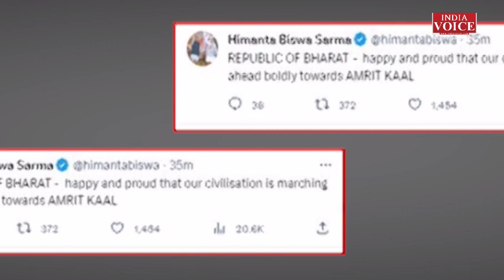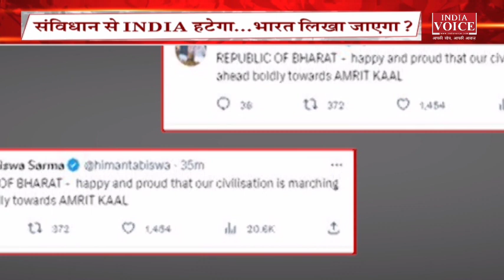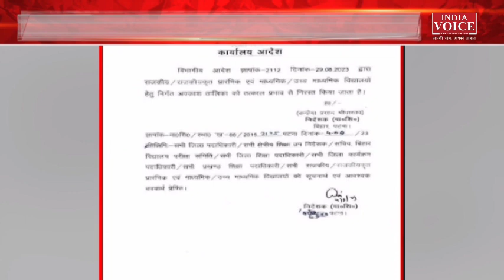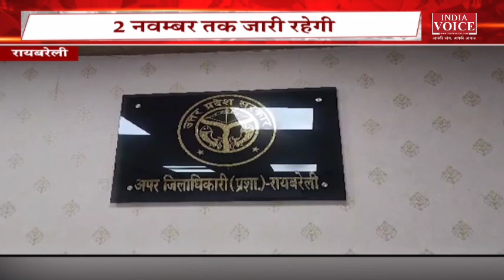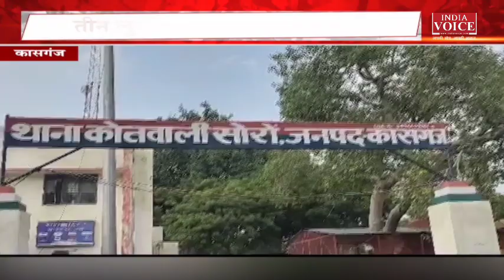Bulletin | देखिए दोपहर 2 बजे तक की सभी बड़ी खबरें IndiaVoice पर SweetyDixit के साथ।